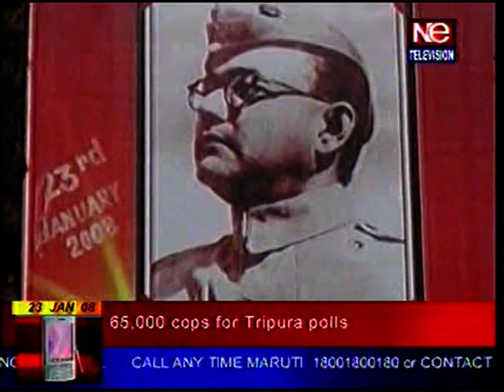Remembering Umesh Chandra Dev Choudhury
Umesh Chandra Dev#Choudhury the last Indian National Army (INA) soldier of Assam, Lieutnant Umesh Ch Dev Choudhury died at his own residence in Patacharkuchi of Barpeta district at 10.25 pm last night. The demise of the great leader cast a pall of gloom in the locality. He was born on April 24, 1917. Dev Choudhury was born and brought up at Patacharkuchi. After his schooling at the Bajali HS School, he went to Manipur, where his elder brother Dr Homeswar Dev Choudhury was a physician. He then went to Rajshahi in East Bengal (present day Bangladesh) and got opportunities to meet various famous political leaders. He had a brief stint with the British Army in 1941 and joined the Indian National Army on February 15, 1942. In 1943, when Netaji Subhash Chandra Bose took over the leadership of the INA, Dev Choudhury was promoted to the rank of lieutenant and fought the British. He was captured by the British in 1945 and sent first to the Red Fort of Delhi and then to Multan Jail as prisoner. As an INA soldier, he was close to Netaji Subhash Chandra Bose.
Great freedom fighter and former Lt of Indian National Army (INA), Umesh Chandra Dev Choudhury was remembered on Monday (11 December 2017)by the Assam branch of All India Patriotic Forum #(AIPF) at Guwahati Press Club. Various speakers paid tributes to the INA soldier on the occasion of his birth centenary. The patriot from Patacharkuchi locality of Assam was engaged with various battles of India’s freedom struggle under the leadership of Netaji Subhas Chandra Bose on the Indo-Burma (now known as Myanmar) border. The speakers included Dhirendra Nath Chakrabarty, Ajay Dutta, Rupam Barua, Prafulla Pran Mahanta, Jagadindra Raichoudhuri, Utpal Dutta, Kailash Sarma, Akhil Barua, Rubee Baruah Das, Kishor Giri, Jesim Raja, Nava Thakuria etc.
INA soldier Umesh Ch Dev Choudhury dead By Correspondent - 15 Sept 2010 5:30 AM The Assam Tribune is now on Telegram. PATACHARKUCHI, Dec 12 � The last Indian National Army (INA) soldier of Assam, Lieutnant Umesh Ch Dev Choudhury died at his own residence in Patacharkuchi of Barpeta district at 10.25 pm last night. The demise of the great leader cast a pall of gloom in the locality. He was born on April 24, 1917. Dev Choudhury was born and brought up at Patacharkuchi. After his schooling at the Bajali HS School, he went to Manipur, where his elder brother Dr Homeswar Dev Choudhury was a physician. He then went to Rajshahi in East Bengal (present day Bangladesh) and got opportunities to meet various famous political leaders. He had a brief stint with the British Army in 1941 and joined the Indian National Army on February 15, 1942. In 1943, when Netaji Subhash Chandra Bose took over the leadership of the INA, Dev Choudhury was promoted to the rank of lieutenant and fought the British. He was captured by the British in 1945 and sent first to the Red Fort of Delhi and then to Multan Jail as prisoner. As an INA soldier, he was close to Netaji Subhash Chandra Bose.